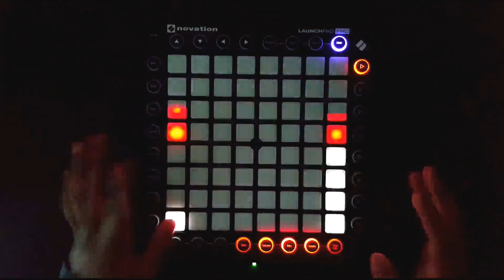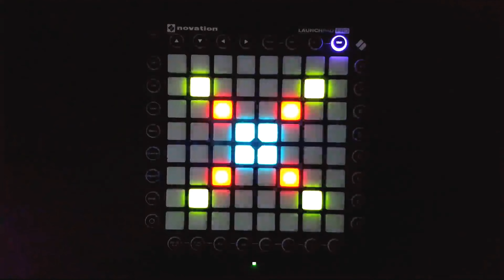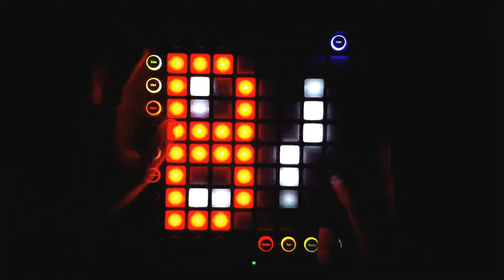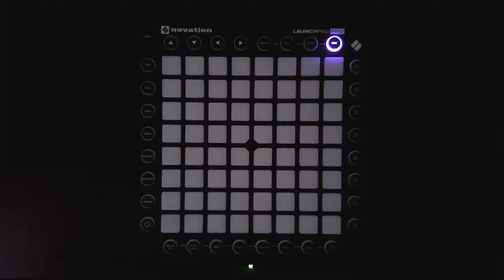Fedde Le Grand & DI-RECT - Where We Belong (Zomboy Remix)(Launchpad Pro Cover)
This Project was made using the Exige plugin, only users that have Max for Live and the plug in will be able to play this project file.

Skype: dj_khuda